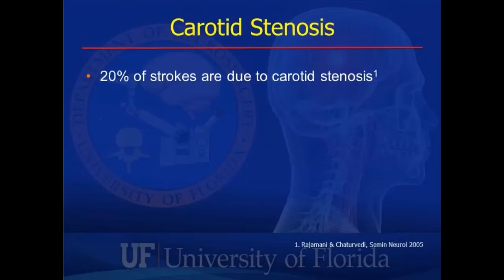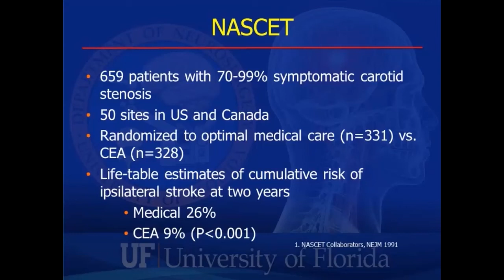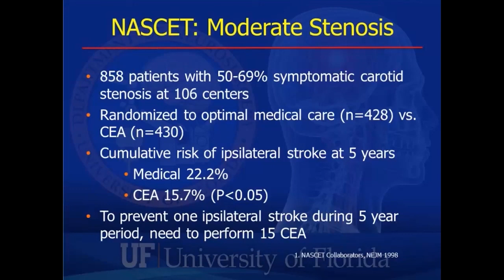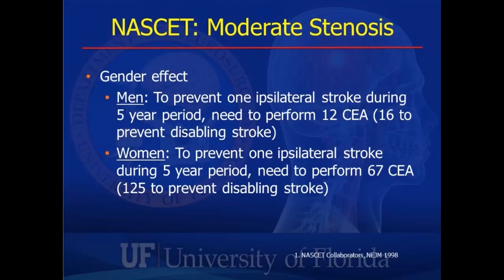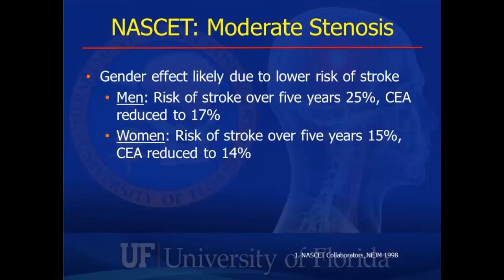Neurosurgery On the Go: Carotid Stenosis and NASCET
Dr. Brian Hoh from University of Florida presents on Carotid Stenosis and NASCET in this CNS Virtual Visiting Professor Webinar.